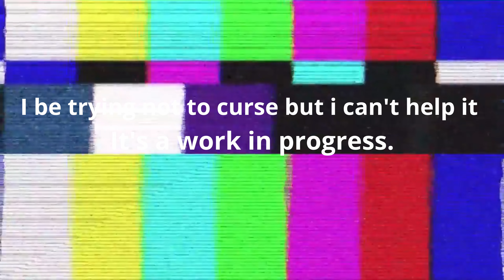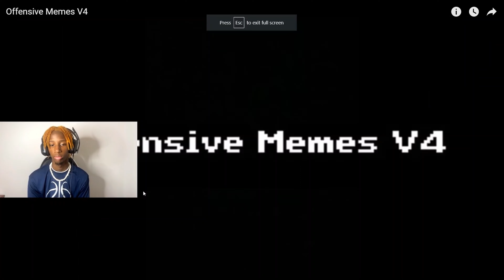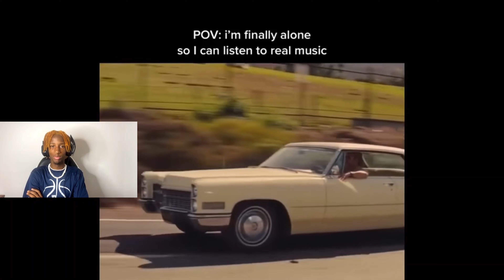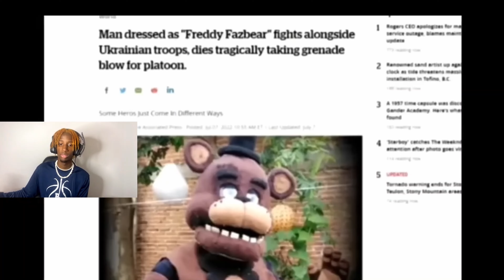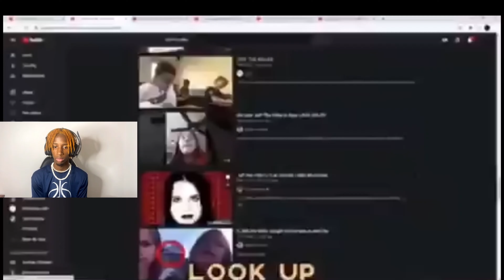Try not to laugh but nothings funny V2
Second video up and second try not to laugh. Problem is I still don't find anything funny.